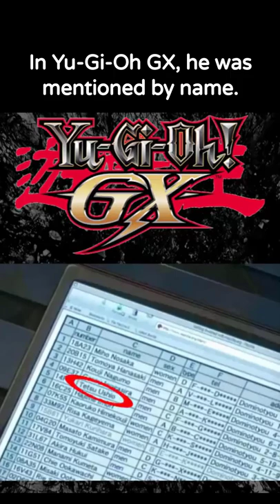The Character that APPEARED in EVERY Series - Yu-Gi-Oh Did You Know (#29)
One man has seemingly transcended the Yugioh timeline... At least, if you are referring to the Gallop YGO shows